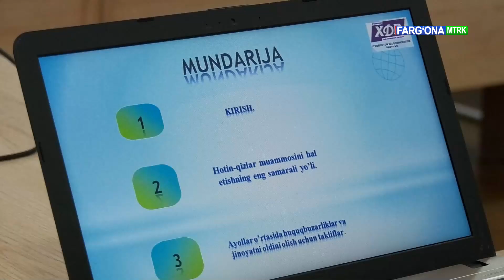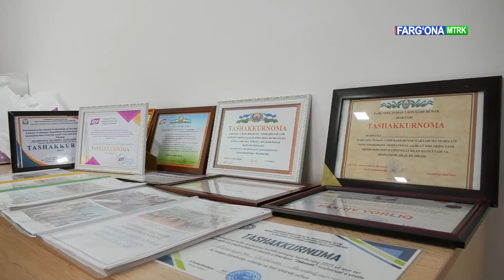Farg‘ona 24 | “Siyosatchi ayol” ko‘rik-tanlovi